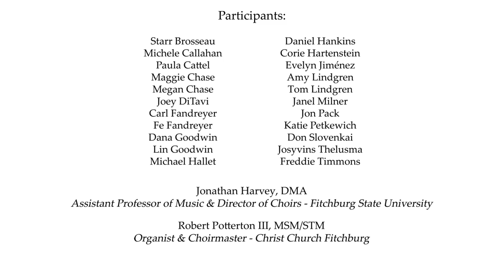O Ye That Love the Lord performed by Fitchburg State University Choirs and Christ Church Fitchburg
The Fitchburg State University Choirs and Christ Church Fitchburg have collaborated to create a performance from a distance! Each musician's independently created contribution has been combined to build a performance of Black British composer Samuel Coleridge-Taylor's (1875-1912) anthem for choir and organ, "O Ye That Love the Lord" (1892), as a tribute to this musical luminary. This project was supported by a grant from the Douglas & Isabelle Crocker Center for Civic Engagement at Fitchburg State University.